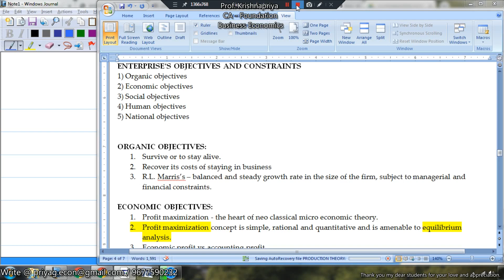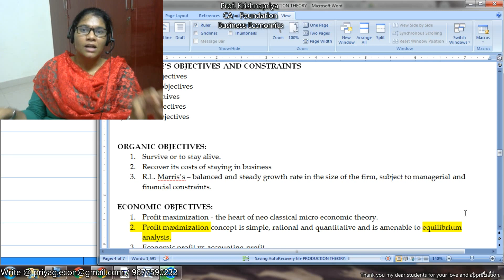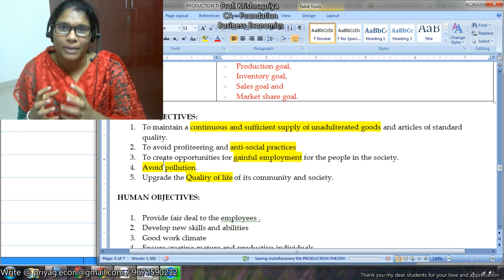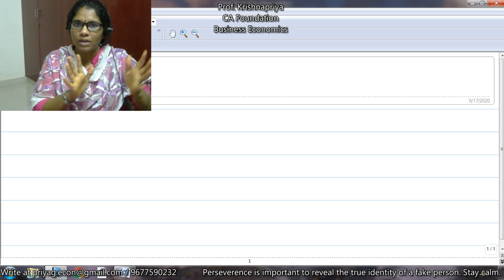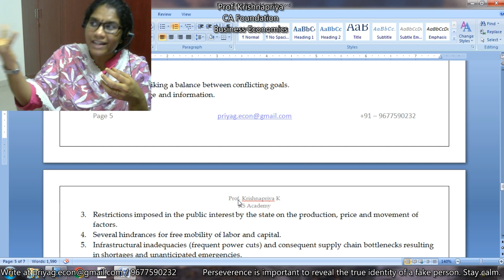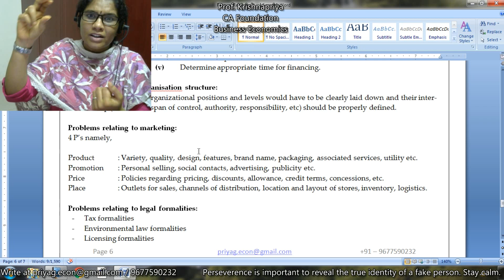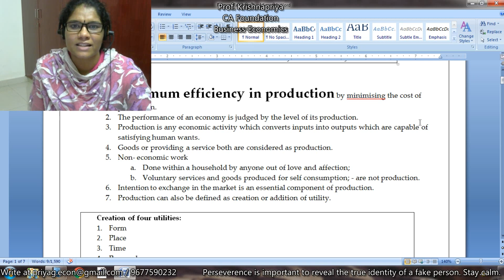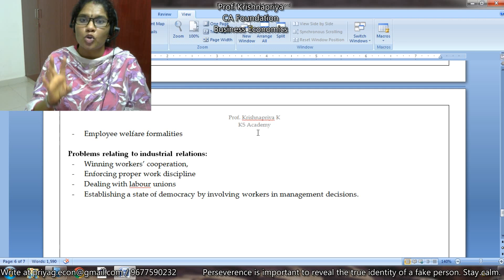Episode 17 CA Foundation Economics